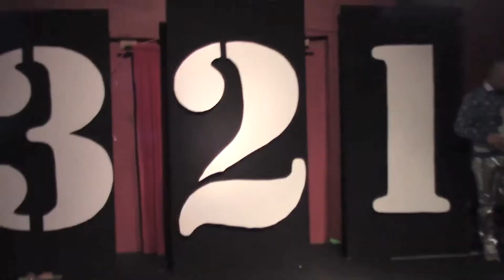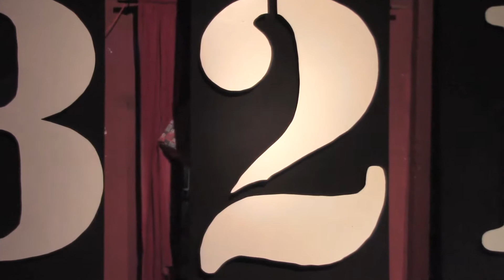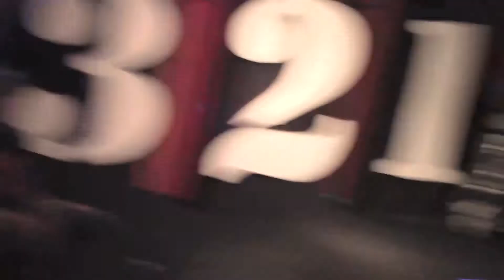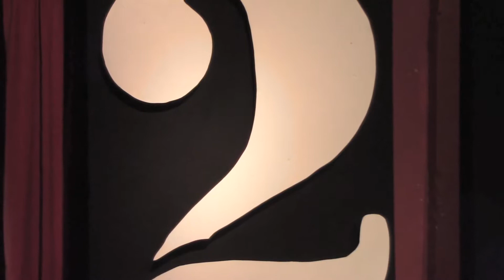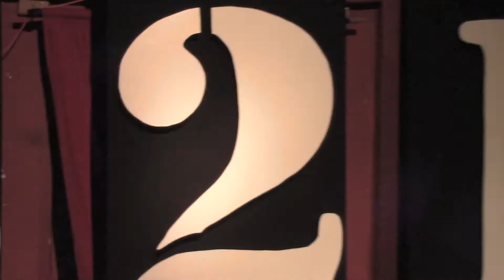SEDS vs Herman Nerdstrom - Hardcore Match - 3-2-1 BATTLE! - 12/15/2017